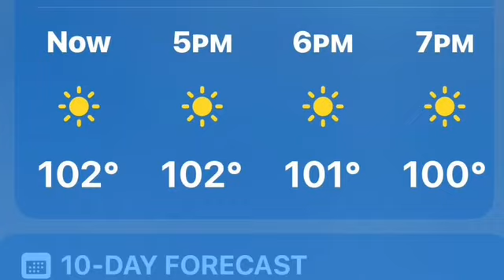Farmers are Losing crops too | Season 4 | E59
In todays episode.  I’m in the car sharing the goings on, and my misfortunate happenings during this heatwave.

If this is your first time viewing my channel.  Welcome to my garden.  I’m happy you’re here.😊